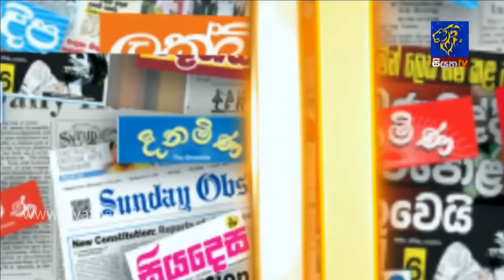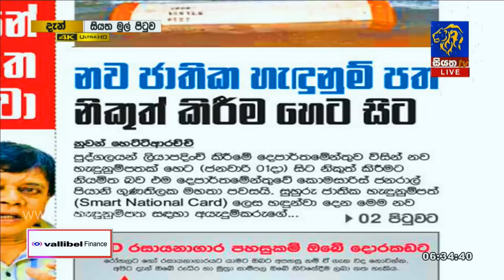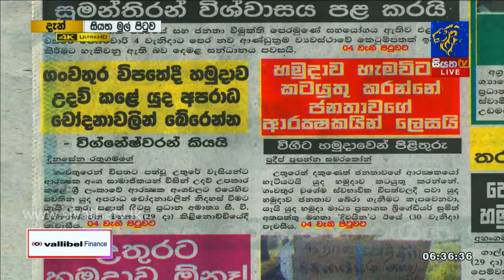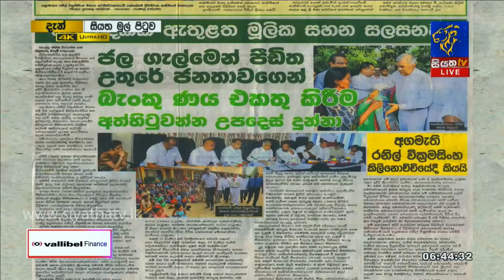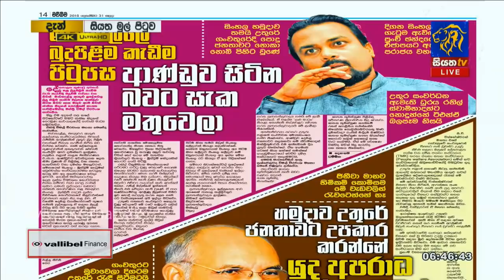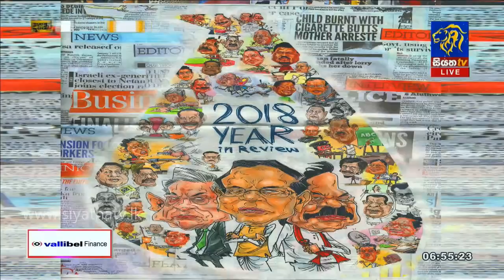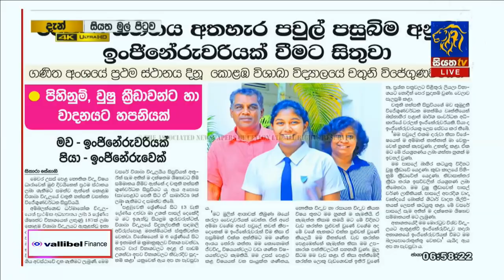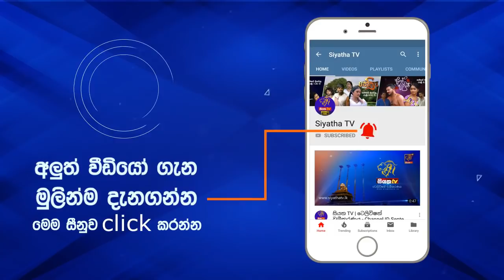Siyatha Mul Pituwa with Bandula Padmakumara | 31 - 12 - 2018